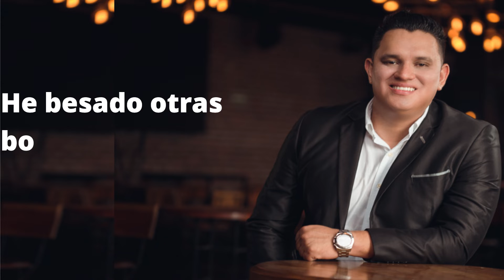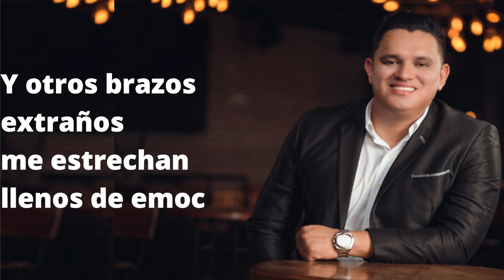Felipe Garcia - Popurri (inolvidable - Marcada Fuego)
Felipe García - Popurri inolvidable - Marcada fuego (Lyric Video)

*INOLVIDABLE - MARCADA FUEGO*
Autor: Julio Gutierrez - Nestor Moreno
Productor: Néstor Moreno
GIOCONDA PRODUCCIONES ARGENTINAS